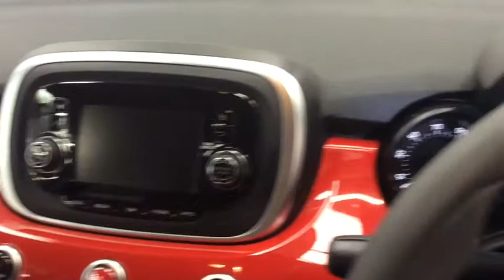RICHARD HARDIE USED CAR FIAT 500X ND65 NJU